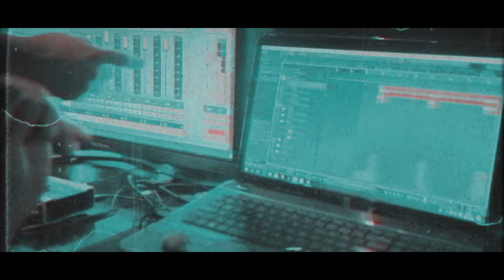PLAGUESTORM - When the Flood Arrives (Official Video) | Feat. Mikael Sehlin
"When the Flood Arrives" is taken from the album "Mother of Plagues", out NOW via NOBLE DEMON.

Mikael Sehlin (Vocals)
Sebastián Pastor (Guitars/Bass/Drum Programming)
Diego Martinez (Guitar Solo)
Music & Lyrics by Sebastián Pastor
Mixed and Mastered by Sebastián Pastor.

Video by :
Dronicon Films - Bloudengaztia Wolfgang